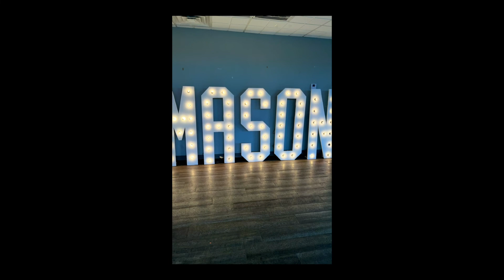Boho Baby Shower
What do party planners do on Event Days? Come ride with me and I'll take you behind the scenes with me for the Day!!! Boho theme Baby Shower! I did the whole setup  by myself! It took me 2 hours OneStopShop w/ Pretty Party Events.